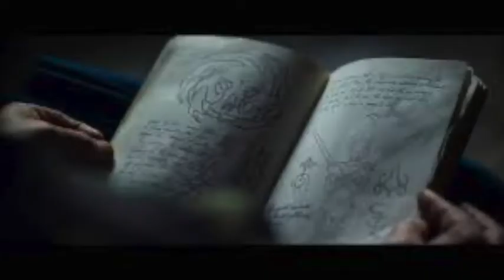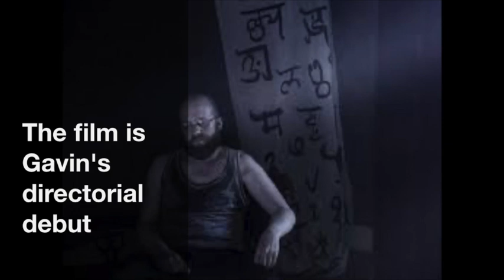Episode 141 - A Dark Song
In this episode of The Magic Lantern podcast we discuss Liam Gavin's A Dark Song (2016). For all of our episodes, including supplemental material, please visit our